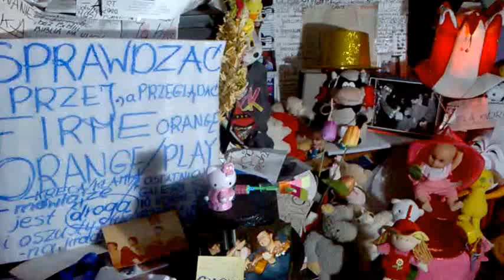DAMY RADĘ,GDY MAZUR ZA DORADZANIE NA STRONĘ PEPICZKÓW PRZEPĘDZIMY I PO LICHWIE!!!